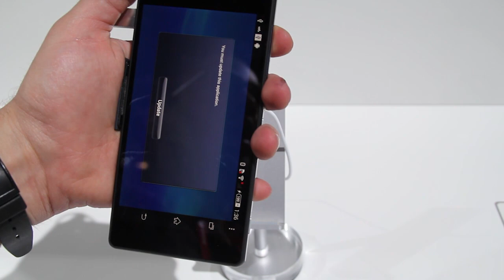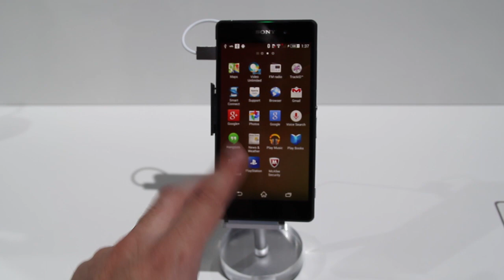Primeras impresiones del Sony Xperia Z2